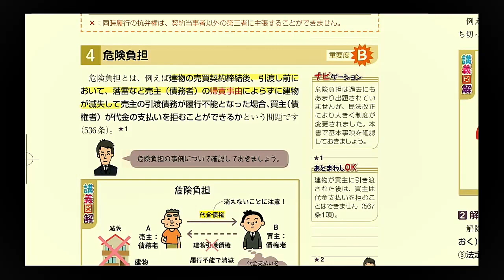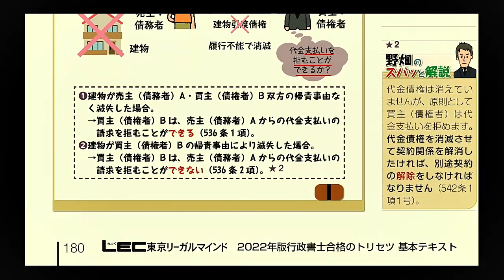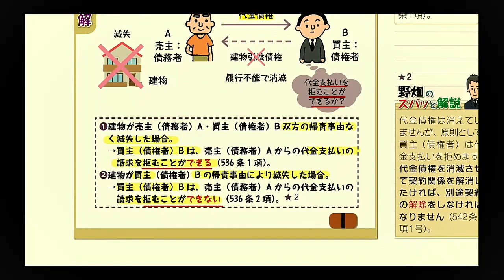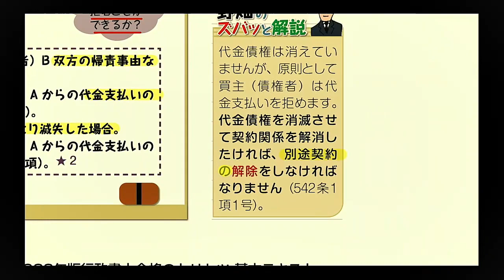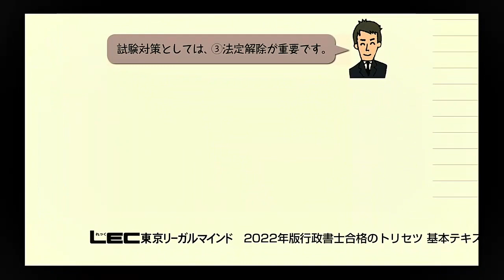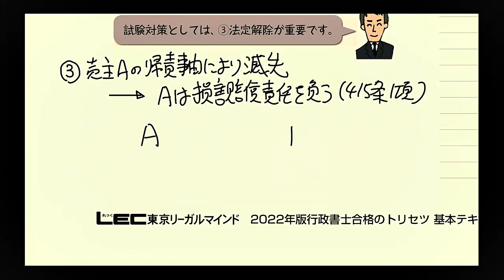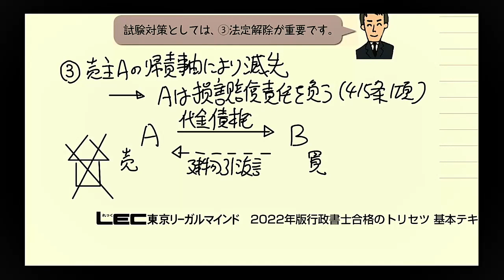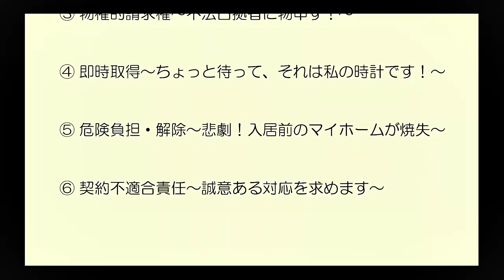【LEC行政書士】トリセツ重要ポイント解説講義 民法編⑤ 危険負担・解除～悲劇！入居前のマイホームが焼失～